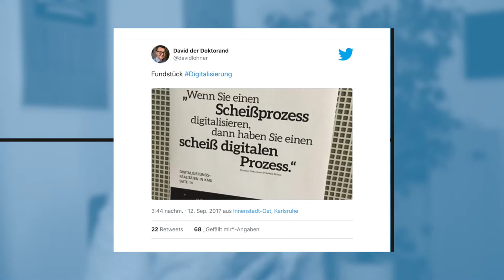David der Doktorand #7 – Tagungen & Twitter und die Digitalisierung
Viel zu tun: Tagungen, Posterbeiträge, Symposien und zwischendurch ein Highlight auf Twitter zum Stand der Digitalisierung.